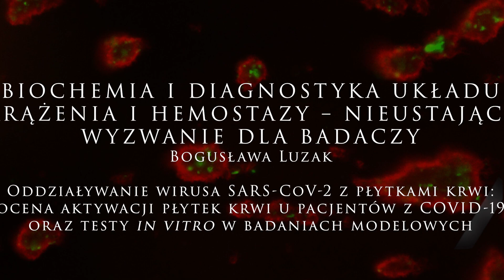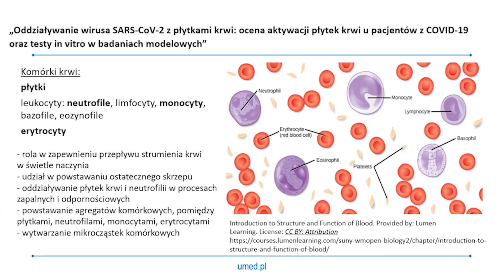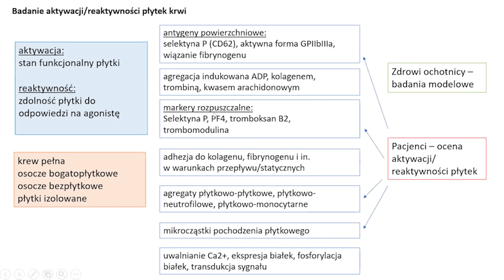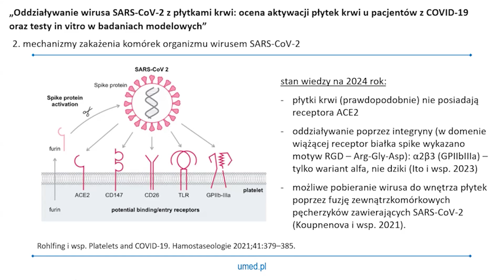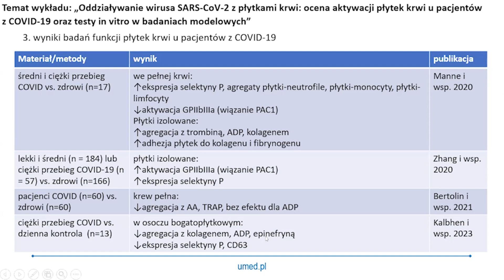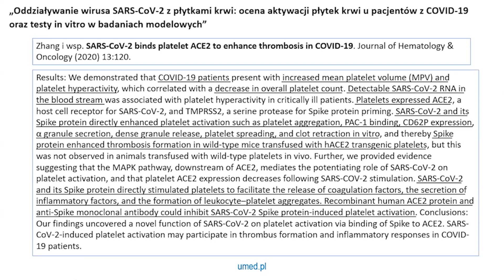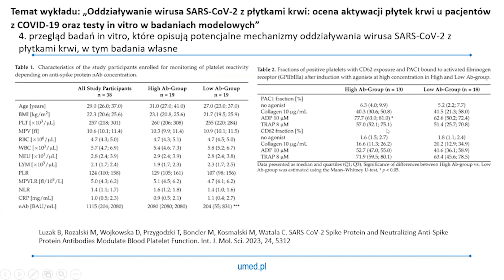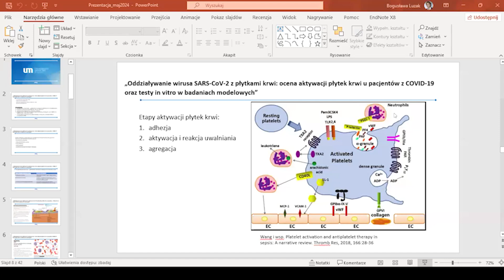Oddziaływanie wirusa SARS-CoV-2 z płytkami krwi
Wykład "Oddziaływanie wirusa SARS-CoV-2 z płytkami krwi: ocena aktywacji płytek krwi u pacjentów z COVID-19 oraz testy in vitro w badaniach modelowych" wygłosiła Dr hab. n.med. Bogusława Luzak, profesor uczelni z Zakładu Zaburzeń Krzepnięcia Krwi, Katedry Nauk Biomedycznych, Uniwersytetu Medycznego w Łodzi